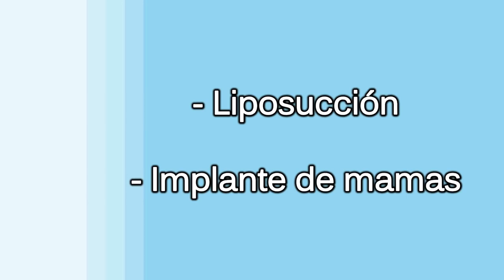¡Gran cambio! Elimina los rollitos de la espalda y obtén un mejor busto | Clínica Barrenechea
La liposucción o lipoaspiración consiste en extraer depósitos de grasa no deseados de las áreas superficiales del cuerpo, incluyendo el cuello, brazos, senos, abdomen, glúteos, caderas, muslos, rodillas y otras áreas. Además, este procedimiento mínimamente invasivo es usualmente acompañado por un aumento de mamas creando una simetría perfecta en el cuerpo.

📩 ¡Contáctanos!

▪ Web: clinicabarrenechea.pe/

¡Los esperamos!